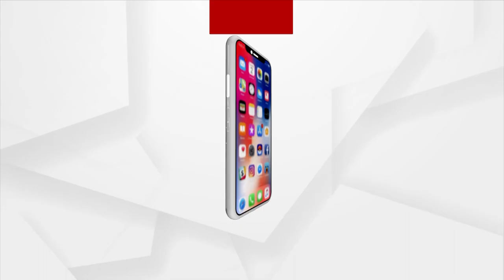Prime Odisha @ 7 Pm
Prime Odisha
ଦେଖନ୍ତୁ ଆଜି ସଂଧ୍ୟା ୭ ଟାରେ
+ ସମୁଦ୍ର ଭିତରେ ଅଶାନ୍ତ ହେଉଛି ଅସାନି
+ ବ୍ରଜରାଜନଗର ବ୍ୟାଟେଲ
+ କାହାକୁ କରାଯିବ ରାଜ୍ୟ କଂଗ୍ରେସ ର ମୁଖିଆ ?